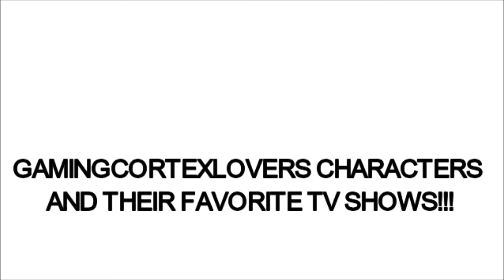GAMINGCORTEXLOVERS CHARACTERS AND THEIR FAVORITE TV SHOWS!!!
Shows Used:
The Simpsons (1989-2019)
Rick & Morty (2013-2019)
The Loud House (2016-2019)